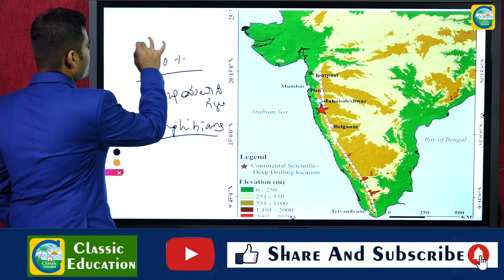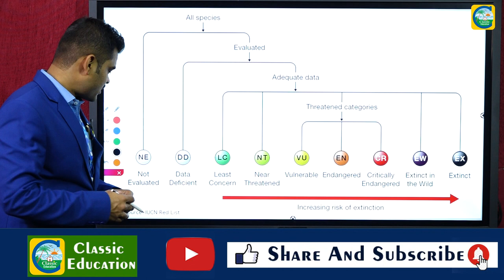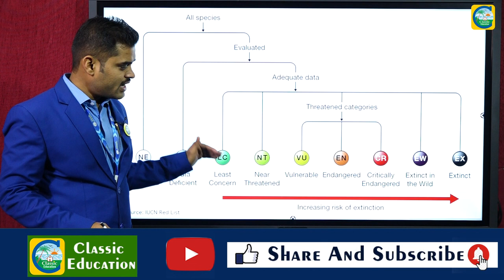PSI EXAM 2022||ಪ್ರಬಂಧ||ಪಶ್ಚಿಮ ಘಟ್ಟಗಳು|Essay Writing||River Linking Project||Classic Education